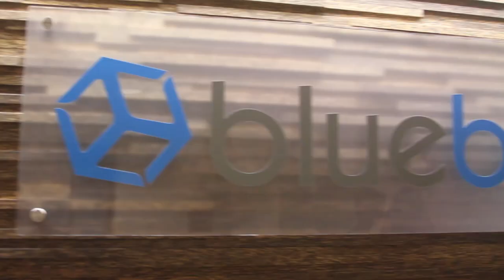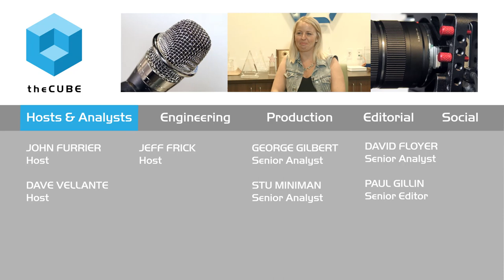Jill Jubinski - Blue Box Innovation Day 2015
Jill Jubinski , Community Evangelist, Blue Box, talks with theCUBE's Jeff Frick at Blue Box's Innovation Day